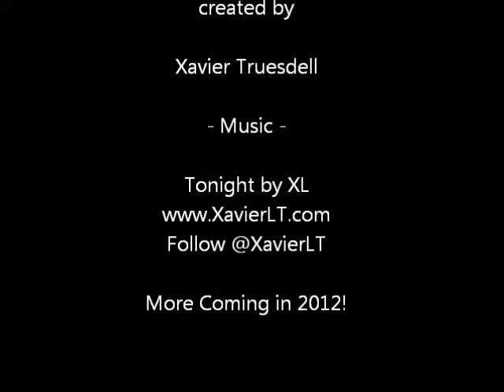Living Terrariums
Living Terrariums are planted with coconut soil, pesticide free plants and real moss. The waterfall features are hand crafted using real driftwood imported from Africa and exotic stone. Living Terrariums are intended for tropical reptiles and/or amphibians but you can also enjoy it as a piece of art. Tired of your fish tank? Why put your pet in a boring cage with fake plants? Put your pet in Paradise! Each ecosystem comes complete and also includes a water pump. Care for your Living Terrarium is little to none depending on your reptile or amphibian. Just maintain the water level, and trim plants as desired.

Living Terrariums created and handcrafted by Xavier Truesdell